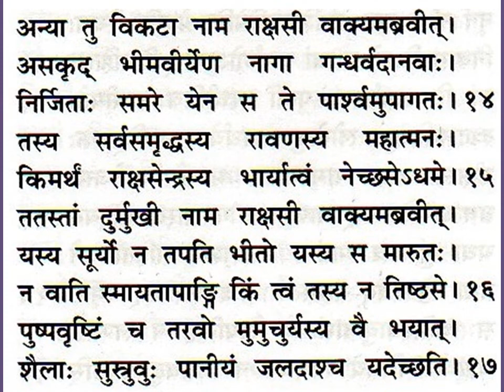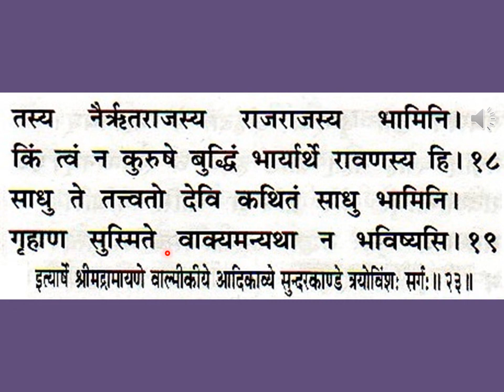श्रीमद्वाल्मीकीयरामायणम् सुन्दरकाण्डम् त्रयोविंशः सर्गः Valmiki Ramayanam Sundara Kandam, Ch 23